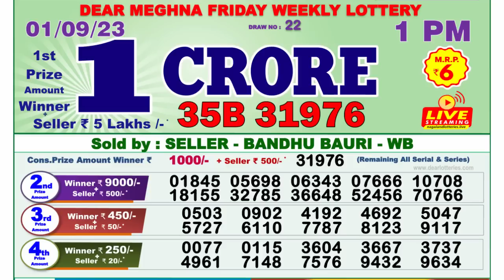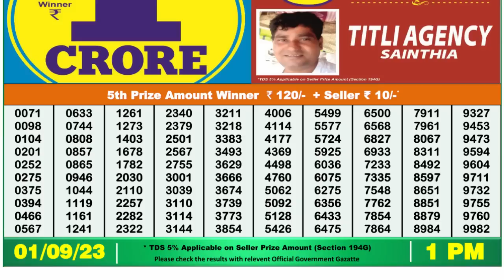Dear Lottery Sambad 1pm today 01.09.23 Nagaland State Lottery Result